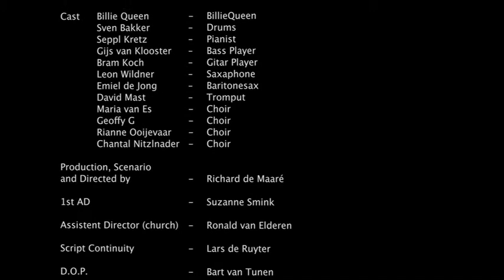Making of "Christmas Baby" Billie Queen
Produced and directed by Richard de Maaré.

CAST:
Billie Queen - Billie Queen,
Sven Bakker - drums,
Seppl Kretz - keys,
Gijs van Klooster - bass,
Bram Koch - guitar, Leon Wildner - saxophone, Emiel de Jong - baritone sax, David Mast - trumpet, Maria van Es - choir, Geoffy G - choir, Rianne Ooijevaar - choir, Chantal Nitzlnader - choir,

Scenario - Richard de Maaré

Assistant director (@ church) - Ronald van Elderen,

1st AD - Suzanne Smink,

Editor - Jonathan Mechanicus,

Compositing -Tim van Paasen,

Color grading - Hans Loosman,

D.O.P. - Bart van Tunen, Bas Andries

Camera operator - Bas Andries,

Focuspuller (@ house and woods) - Ariel Castillo,

Focuspuller (@ church) - Jochem van Ingen,

Video assist - Wessel Blankestijn,

Clapper - Leander Koolen,

1st Grip - Bjorn Schumacher / Cinegrip.nl,

Grip (crane) - Peter van Vugt / Grip4rigging.nl,

Gaffer - Chris Vingerhoets,

Light assistants: Koen van Bergen, Paco Kumar, Aaron Tschanz, Stijn Ooms, Marcel Brugman, Joe Andeloe, Coen Meerman, Majory Donkersloot, Sven Deen, Yorick Leusink, Dax van Rossum,

Production assistants: Suzanne Smink, Annagriet Beerstra, Michiel Reijnders, Mieke Jansen, Yoka Groen, Leander Koolen,

Storyboard and script continuity - Lars de Ruyter,

Art director - Rens Zwikker,

Decor and setdressing - Lies Hoogendoorn, Sonja Spaan, Lars de Ruyter,

Make up artist - Conny Stigter,

Catering: Maria van Es, Isabelle Witte,

Special thanks: René Brouwer / Marcel Loots, Gemeente Bergen (NH), Willem & Truus de Maaré, Henk & Petra van Duin, Het Licht, Cam-A-lot,